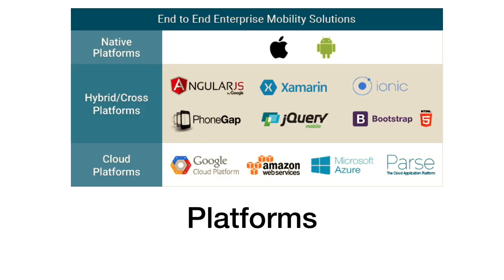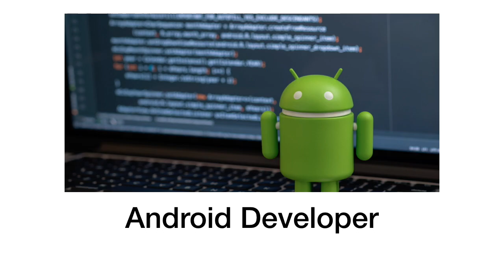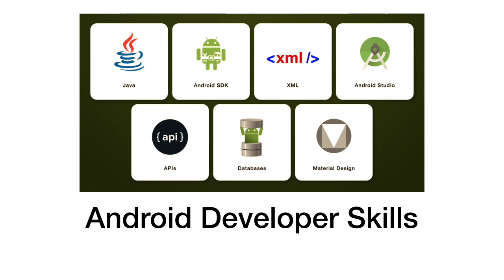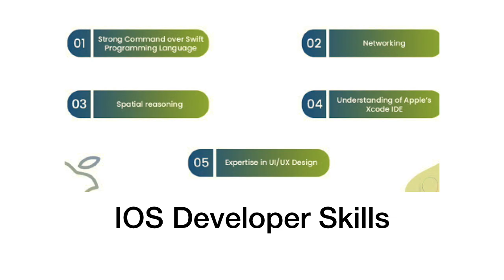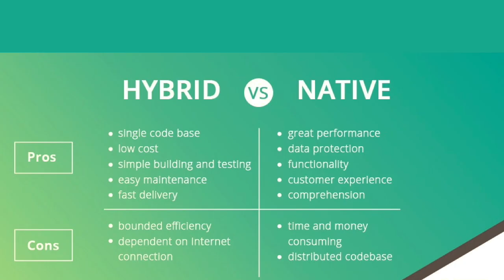Mobile Application Development - Introduction ( Tamil)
This video explain about Mobile application development, Web , Hybrid, Native , Android , IOS , Pros and Cons of each Type